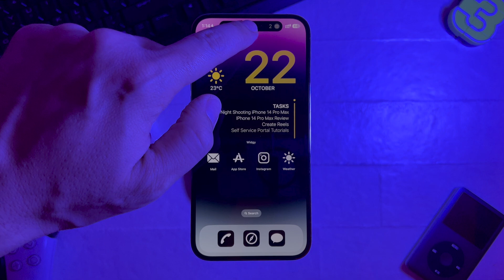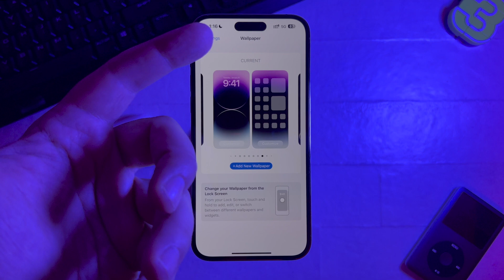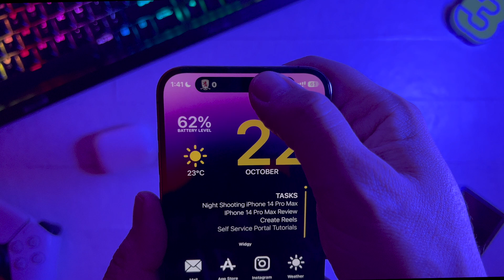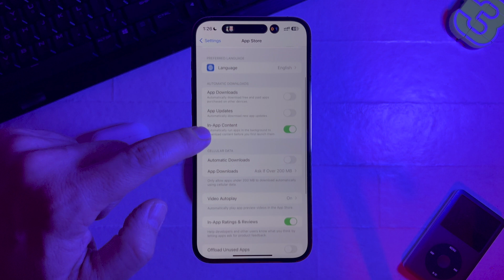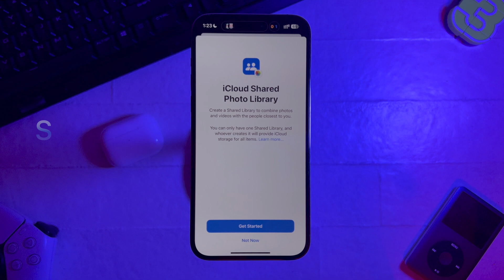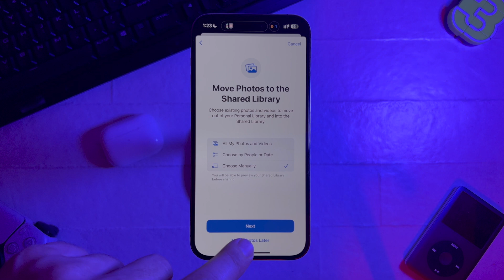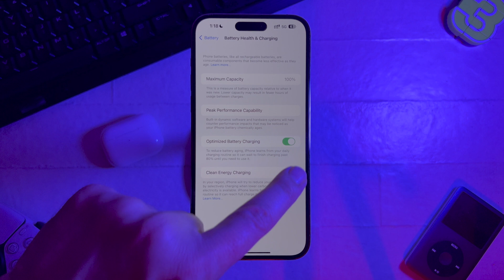These are the best iOS 16.1 Features. Do you know all of them?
iOS 16.1 has just been released by Apple. It is probably the iOS 16 version that we should have received a month ago as iOS 16.0. I have been using iOS 16.1 betas for more than a month now, both on my iPhone 14 Pro Max and my iPhone 13 Pro Max. I have to admit that my experience is much better compared to iOS 16.0 with almost zero bugs on both devices.

Fortunately battery life has been improved as well.

Battery life hasn't been drastically better on my iPhone 13 Pro Max, but it’s still lasting longer compared to previous iOS 16 versions.
Making it through the day even with heavy usage and the Always On Display activated is feasible on my iPhone 14 Pro Max as well. Unless you want to watch video’s through cellular networks for several hours, edit videos on the fly or crush the brand new NBA 2K23 on your device.

What’s most important though, is the addition of new features on iOS 16.1 including changes in Wallpapers and Live Activities for third party applications.

You can check them out now in this video!

Chapters
00:00 - Introduction
01:03 - Wallpapers
01:58 - Battery Percentage changes
02:29 - Live Activities
03:45 - Pre-Load App Store Applications
04:15 - Delete Wallet Application
04:28 - New Screenshot User Interface
04:54 - Shared Photo Libraries
05:34 - Other New Features

Not related with Apple Inc. in any way